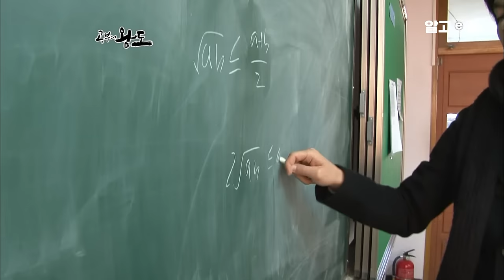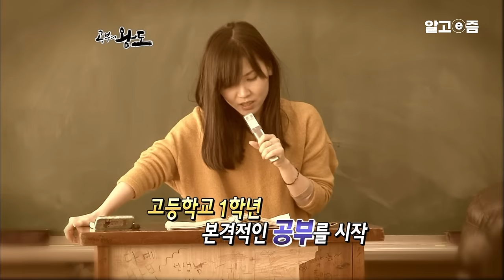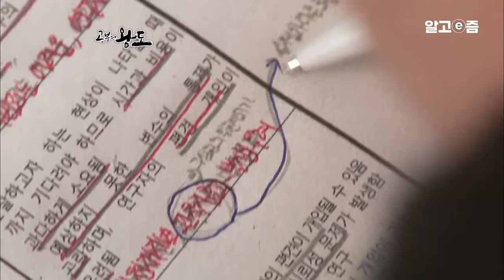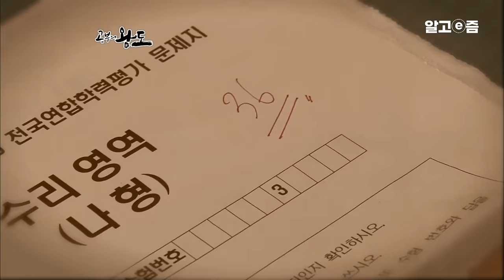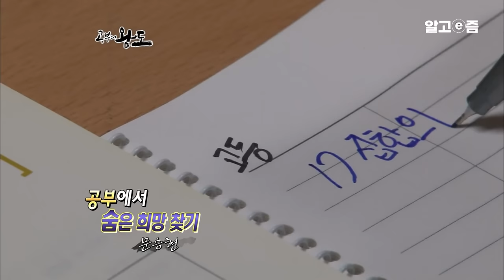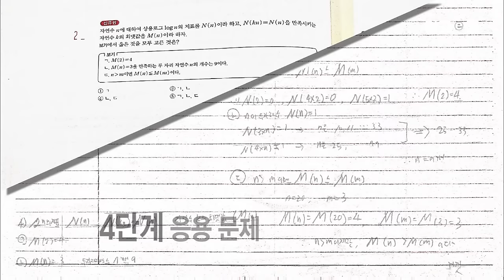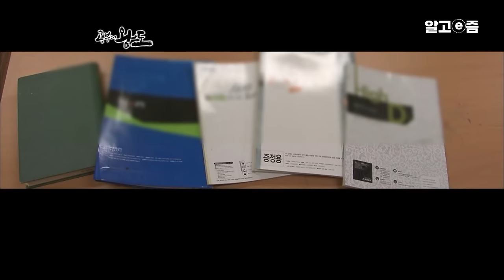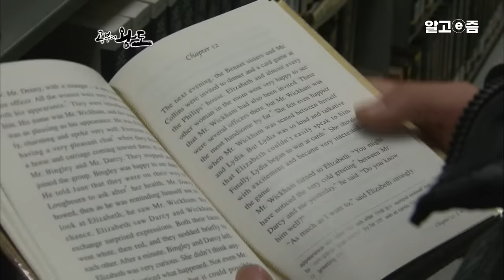“맨땅에서 일궈낸 친구예요” 부모님의 이혼, 학비조차 낼 수 없는 열악한 가정환경.. 하지만 이렇게 공부해서 서울대까지 갈 수 있었다는데! │공부의 왕도│알고e즘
어려운 가정형편에 공부 대신 선택했던 긴 방황..
불과 1년 반만에 놀라운 집중과 노력으로 서울대 합격의 저력을 보여준 주인공!

공부하기로 마음먹은 순간부터 180도 변신!
공부를 향한 그의 무한질주!
그가 공부를 통해 쏘아올린 희망은 무엇이었을까?

📺방송정보
📌프로그램명: 공부의 왕도 - 공부에서 숨은 희망찾기 - 문승현